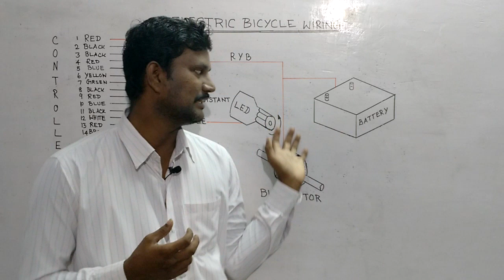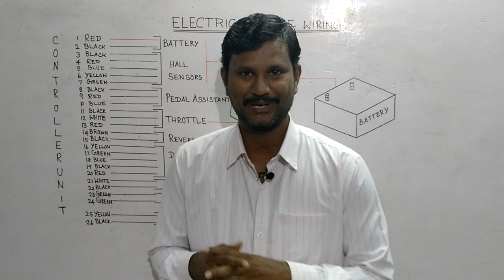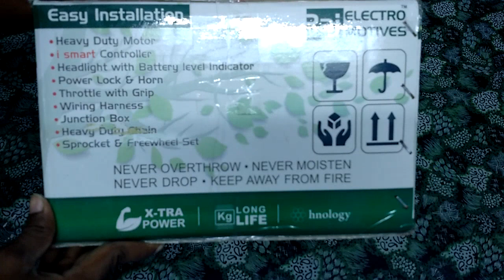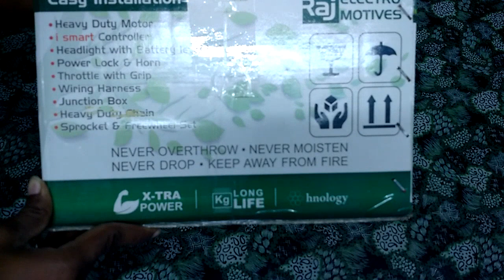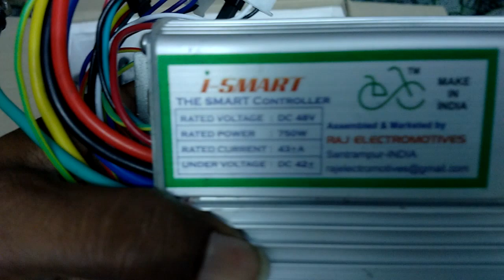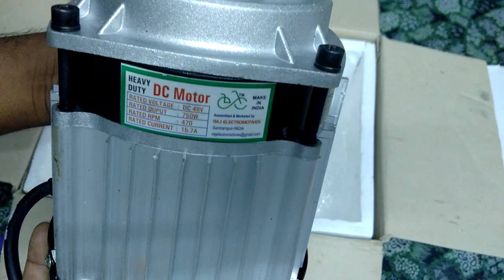ELECTRIC BIKE CONVERSION KIT UNBOXING IN TAMIL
Intragram vinoth_veee

Angel Broking

Aliceblue